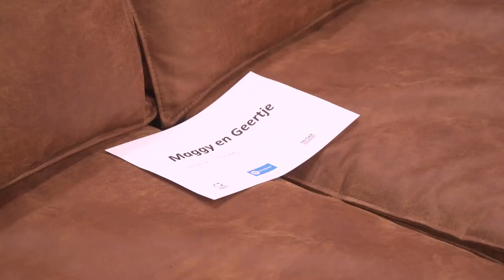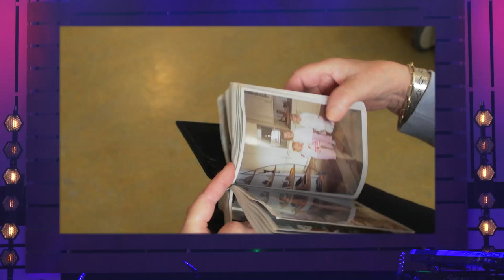Backstage met Maggy en haar moeder Geertje | Herinneringen voor het leven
"Dat je een totaal anders iemand wordt dan wie je was. Dat mag eigenlijk niet gebeuren". Maggy en haar moeder Geertje waren te gast in de tv-show Herinneringen voor het leven. "Tegen vrouwen van mijn leeftijd zou ik wel willen schreeuwen: geniet van je moeder zolang ze er nog met haar verstand bij is."